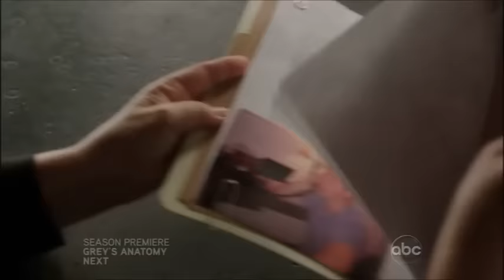Last Resort Season 01 - Captain Speech